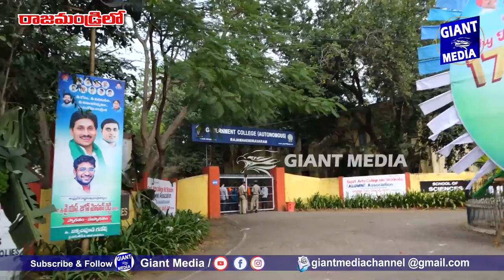రాజమండ్రిలో జగన్ ఎంట్రీ 😱😱😱 JAGAN ENTRTY VISUALS IN RAJAHMUNDRY